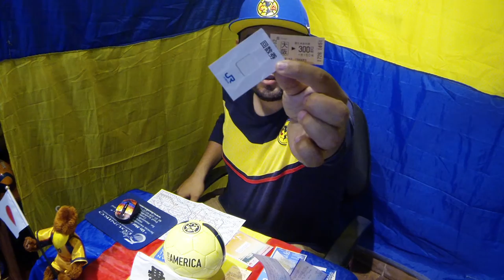Volveremos a Japón # 2 - Transporte en Japón - Del Crema Soy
Un nuevo vlog de "Volveremos a Japón", en este capitulo les contestamos a sus preguntas y hablamos sobre el tranporte dentro de Japón